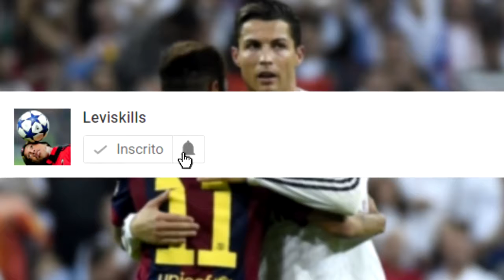NEYMAR VS CRISTIANO RONALDO TOP 10 GOLS